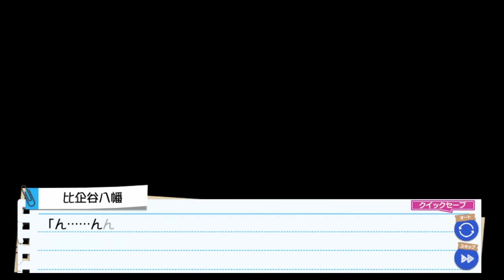ゲームでも俺ガイル続 スキー合宿 平塚静Part2 【ゲームでも俺の青春ラブコメは間違っている My Youth Romantic Comedy Is Wrong、As I Expected】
ストーリー

過去のトラウマと、独自のひねくれた思考回路によって「ぼっち生活」を謳歌しているように見える「比企谷八幡」は、
ひょんなことから生活指導担当教師「平塚静」に連れられ「奉仕部」に入部する。

同じ部に所属する息を吞むほどの完璧美少女「雪ノ下雪乃」や、
クラスの上位カーストに属するギャル「由比ヶ浜結衣」とともに、
クラスメイトの人間関係の問題の解決から文化祭実行委員の運営委員の運営に至るまで、
数々の案件をこなす毎日を過ごしていた。

そんな中、後輩の「一色いろは」が登場し、彼らの関係もさらに複雑さを見せ始める。
奉仕部での活動を通し周囲との関りが深まる中、
そのやさぐれた価値観も少しずつ変化せざるをえない経験を重ねてゆく八幡。

季節は、秋から冬へ、そして春へと移り行く。
新年、バレンタイン、スキー合宿など、さまざまなリア充的なイベントを迎え、
果たしてこの先、彼の高校生活はどんな展開を迎えるのだろうか！？

比企谷 八幡 (CV：江口拓也)
雪ノ下 雪乃 (CV：早見沙織)
由比ヶ浜 結衣 (CV：東山奈央)
平塚 静 (CV：柚木涼香)
戸塚 彩加 (CV：小松未可子)
川崎 沙希 (CV：小清水亜美)
三浦 優美子 (CV：井上麻里奈)
海老名 姫菜 (CV：ささきのぞみ)
比企谷 小町 (CV：悠木碧)
雪ノ下 陽乃 (CV：中原麻衣)
一色 いろは (CV：佐倉綾音)
城廻 めぐり (CV：浅倉杏美)
折本 かおり(CV：戸松遥)
葉山 隼人 (CV：近藤隆)
戸部 翔 (CV：堀井茶渡)
川崎 京華 (CV：浅倉杏美)

タイトル：やはりゲームでも俺の青春ラブコメはまちがっている。続
発売元：MAGES.
ジャンル：奉仕部体験アドベンチャー
発売日：2016年10月27日
機種：PS VITA

海老名姫奈 ※当チャンネルにおいて投稿している動画は、すべて当チャンネルにより録画及び編集しており、いわゆる「再利用されたコンテンツ」ではありません。